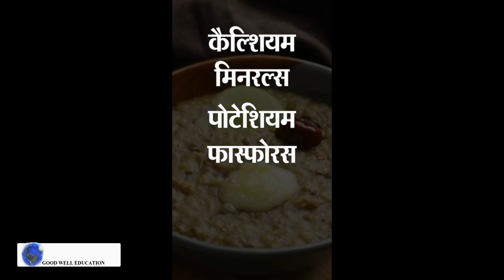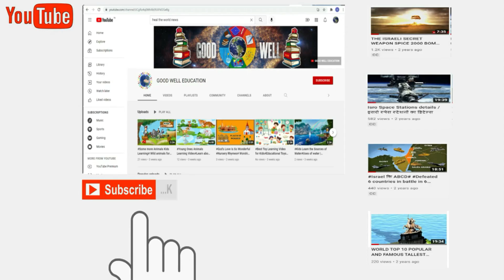|शुद्ध घी के कितने फायदे| Eating cow ghee is beneficial for health or buffalo omega fatty acids are|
आपकी कही हर छोटी-बड़ी बात हमारे लिए महत्वपूर्ण है।
हमारे चैनल को सब्सक्राइब ज़रूर करें ताकी आप हमारी आने वाली विडियो भी देख सके और बेल आइकॉन को प्रेस करना ना भूलें इससे हमे और भी बहुत अच्छे अच्छे विडीओ बनाने  कि प्रेरणा मिलती हे

5) What is reservation status in India and the world?
10)जनसंख्या का विस्फोट हो चुका है PM मोदी #
11) #1947 Pokको लेनेसे आखिर क्यों रोखा गया भारतीय सेनाको #
12)बॉडी फिट तो माइंड हीट है #PM ShriNarendraModi Launches FIT India

14)आपकेबच्चों का बचपन बहुत तेजी से logout हो रहा हे#

15) अयोध्या श्रीराम जी का ही मंदिर#Decoding श्री राम#

personal development Educ#
cultural heritage#
education learning facility#